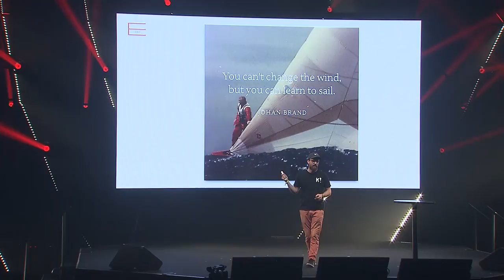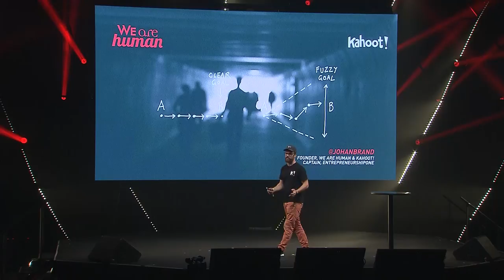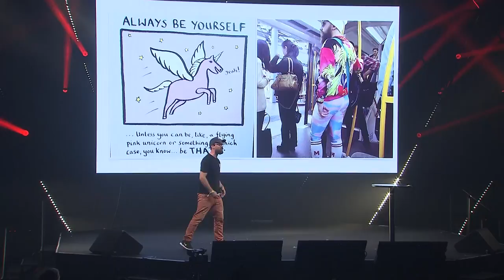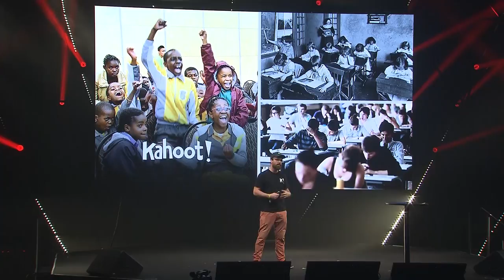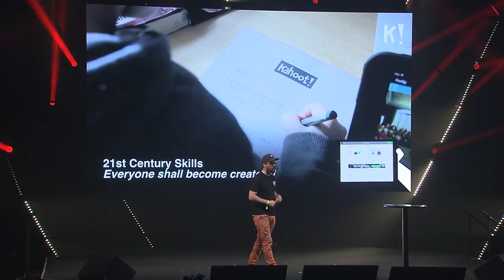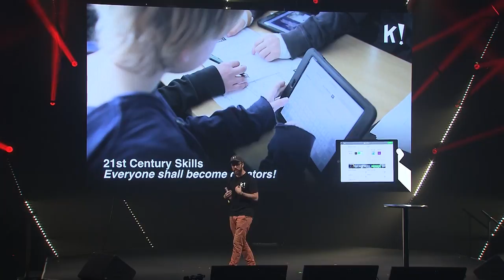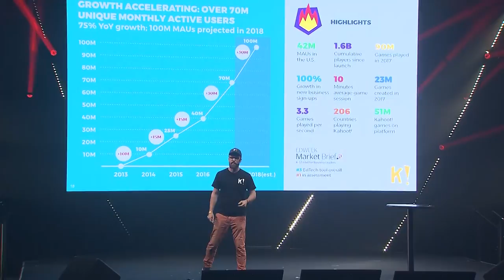"You can't change the wind, but you can learn to sail." -Johan Brand, Kahoot! | Slush Tokyo 2018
Johan Brand (Founder / Captain of Kahoot! / EntrepreneurShipOne) discussing the topic “You Don’t Have To Own the Sea To Sail It” at Slush Tokyo 2018.